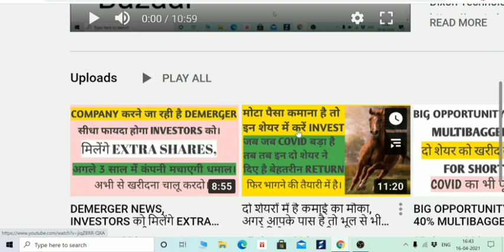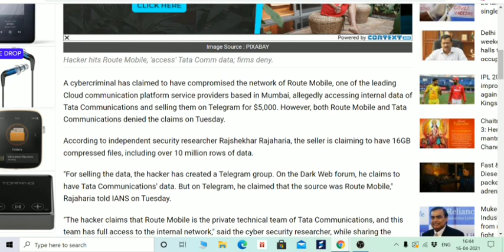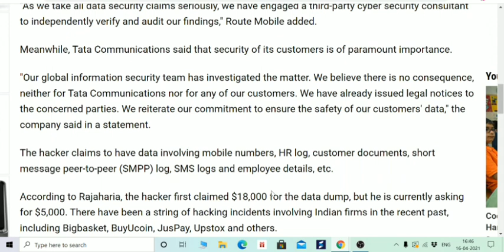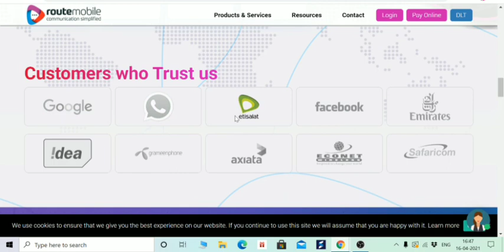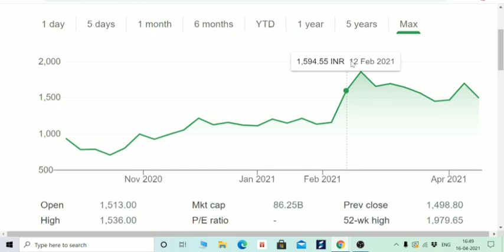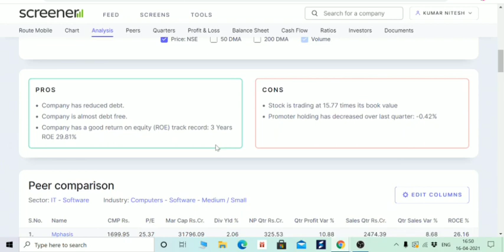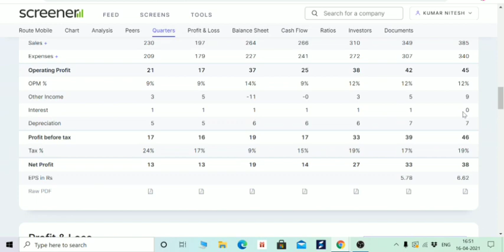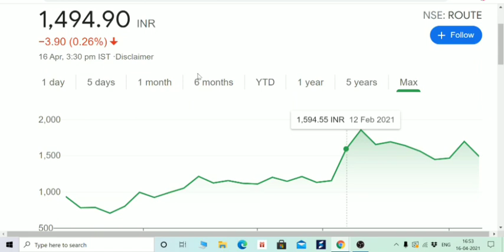ROUTE MOBILE COMPANY DATA HACK, SHOULD WE SELL OUT OR ACCUMULATE MORE STOCKS? WATCH VIDEO